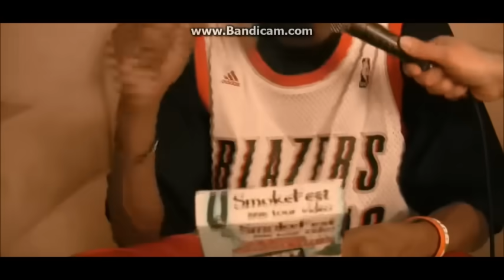Nardwuar's questions give priceless reactions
who r u?